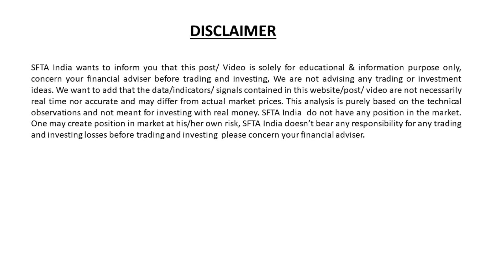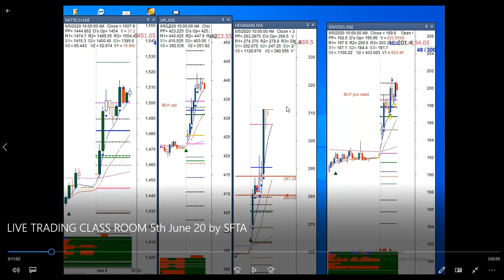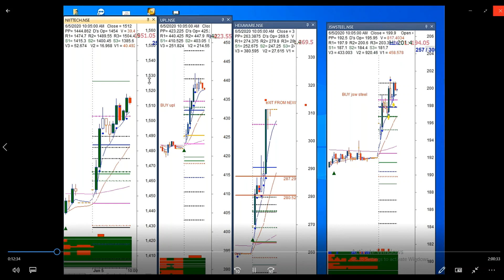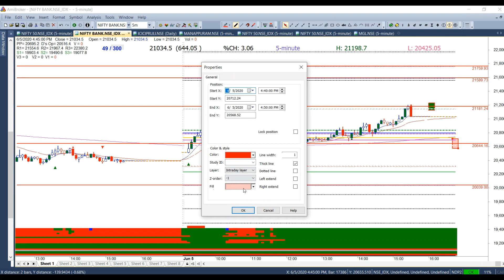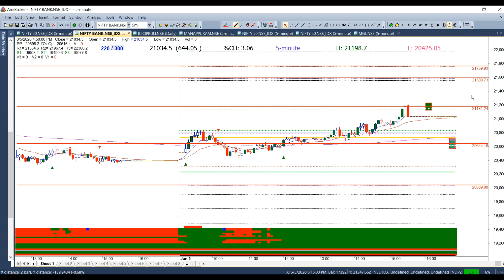Nifty & Bank Nifty Prediction for tomorrow |8th June 2020 | Monday|Live Market Analysis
for tomorrow |8th  June 2020 | Monday|
Live Market Analysis | Best Intraday Strategy